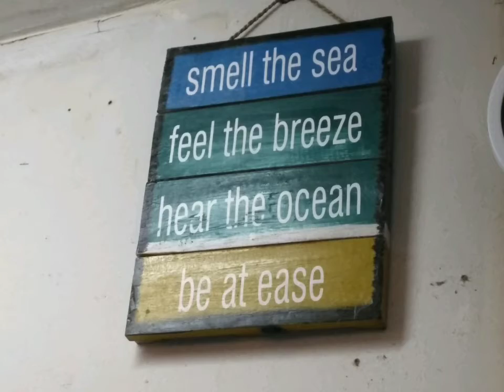Day #3 Surfside Beach: she finally convinced me to get in the (dutty) dirty water.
Surfside Beach gulf coast t.x.